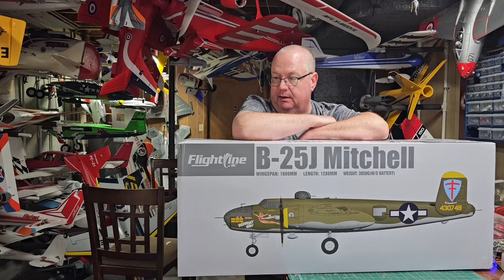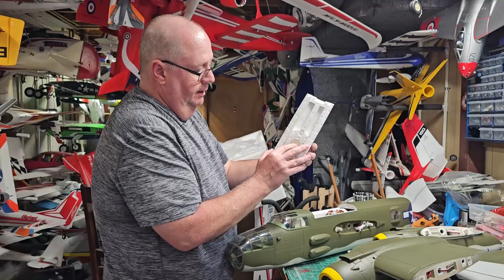FLIGHTLINE B-25J MITCHELL UNBOXING by Fat Guy Flies RC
This is my Flightline B-25J Mitchell unboxing video of one of the most iconic bombers of all time the B-25. As with all Flightline and Freewing products The Flightline B-25J Mitchell was well packed and all the quality parts were well protected. This unboxing went well. The assemble however. not so much! You will need to see before you start assembling your B-25!
Also hit that little bell and you will be notified every time I upload a video!
God bless!!